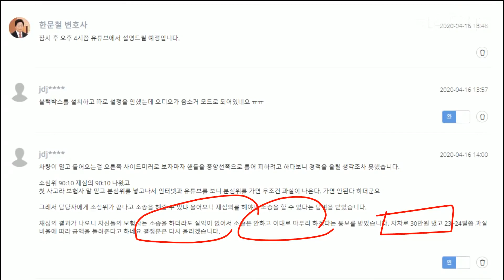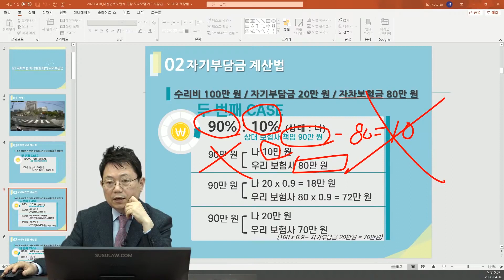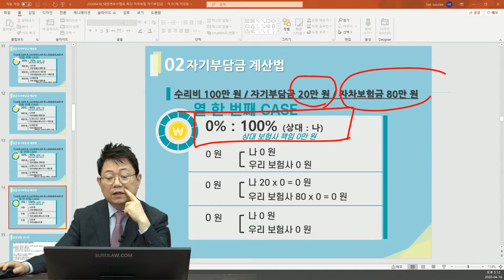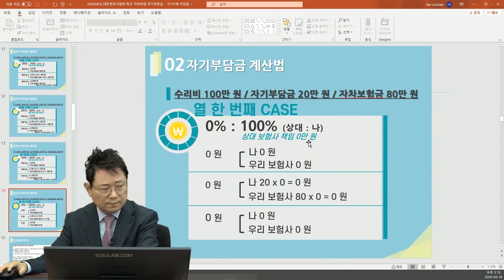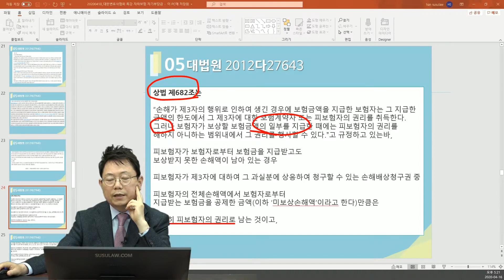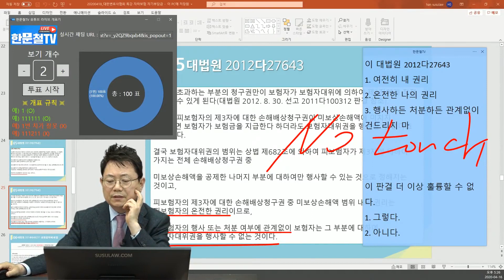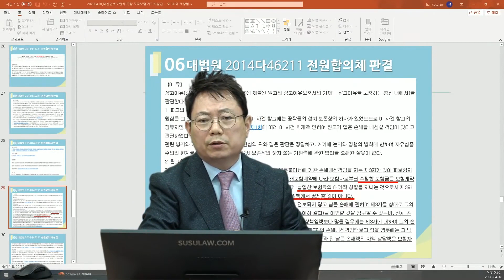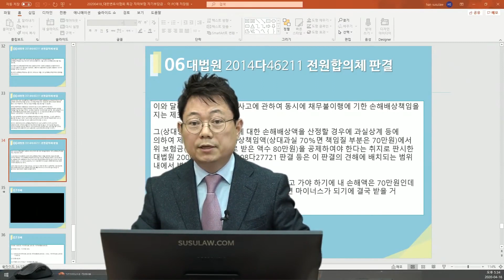4826회. 자차보험의 자기부담금 안 주면 변호사 수임료 30만 원이니 동네 변호사 아무에게나 맡기면 돼요. 소송비용도 100% 보험사로부터 받을 수 있어요.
(b6541, 자차보험의 자기부담금 계산법 총 정리, 소심위 90:10이었고 재심위 90:10, 보험사에서는 소송을 하더라도 실익이 없어서 이대로 마무리한다고 하고 자차로 30만원 냈고 과실비율에 따라 금액을 돌려준다고 함, 한 변호사 의견은 100:0 사고이며 소송가달라고 해야 하고 자부담금 30만원 100% 다 받아야함, 소송비용도 100% 보험사로부터 받을 수 있음, 대한변호사협회 강의안 중 자차보험 처리 시 자부담금 계산법,

(투표1) 자차보험은 내가 20만원, 그걸 넘는 건 우리 보험사가 내 주기로 계약되어 있다. 나 혼자 꼬라박았으면 우리 보험사는 한 푼도 못 건지는데 상대가 있어서 국물 (내꺼 빼고 남은)이라도 건질 수 있으니 이 어찌 기쁘지 아니한가? (총 100명)
1. 옳소 - 100% (100명)
2. 틀렸소 - 0%

제682조(제3자에 대한 보험대위) ① 손해가 제3자의 행위로 인하여 발생한 경우에 보험금을 지급한 보험자는 그 지급한 금액의 한도에서 그 제3자에 대한 보험계약자 또는 피보험자의 권리를 취득한다. 다만, 보험자가 보상할 보험금의 일부를 지급한 경우에는 피보험자의 권리를 침해하지 아니하는 범위에서 그 권리를 행사할 수 있다.

대법원 2008다27721 - 엣날 판결
대법원 2012다27643 - 베리 굿 판결

(투표2) 대법원 2012다27643
1. 여전히 내 권리
2. 온전한 나의 권리
3. 행사하든 처분하든 관계없이 건드리지 마
이 판결 더 이상 훌륭할 수 없다 (총 100명)
1. 그렇다 - 100% (100명)
2. 아니다 - 0%

대법원 2014다46211 전원합의체 판결
수리비 100만 원/자기부담금 20만 원/자차보험금80만 원 일 때
(상대 책임 70%)
상대 책임 70만 원
내가 우보에서 받은 80만 원은 내가 낸 보험료 때문
100만원 X 70% - 자기부담금 20만 원 = 50만 원